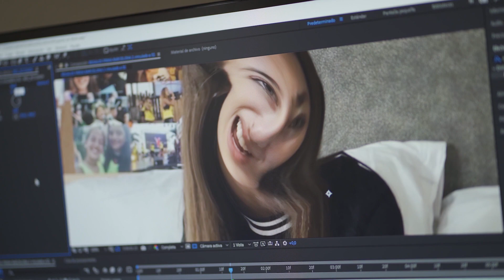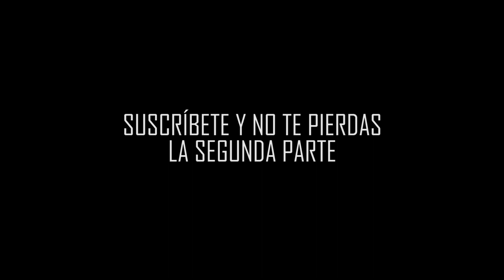Ariann Music - El Volteo - Making of - 💫 (Parte 1)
¡Hola chicos! Aquí tenéis por fin la primera parte del makingof de El Volteo. Espero que le deis deditos arriba y que lo compartais con todos vuestros amigos. Además, si te gustaron las sudaderas y los gorros, no olvides pasarte por mi página web donde podrás adquirir todo mi merchandising oficial
Disponible ya en las principales plataformas digitales, cómpralo para ayudarme a seguir adelante.
¡Cómpralo en Amazon!

Si queréis enviarme alguna carta o algo podéis hacerlo a la siguiente dirección:
ARI
Apartado de Correos, 7
38111 Santa Cruz de Tenerife
ESPAÑA